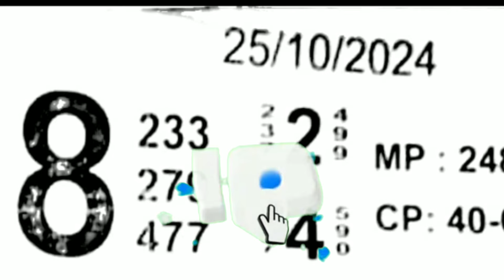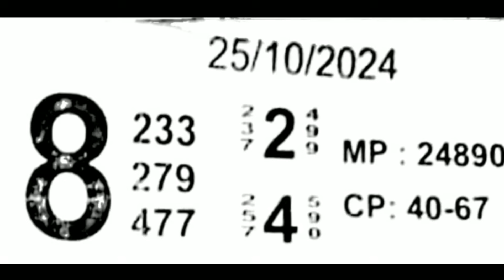SONE KI CHIDIA CHART I 25/10/2024 KKALYAN MAIN BAZAR ASTROLOGY CHART